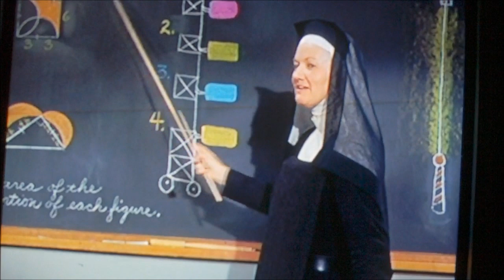Preakness - "Trouble With Angels"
Scene from 1966 movie "The Trouble With Angels."